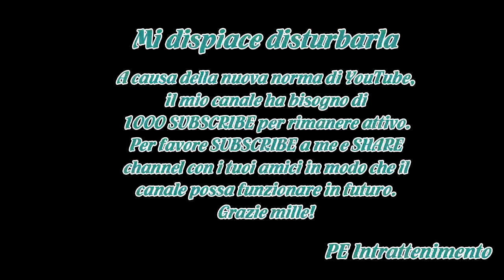«Non vengo al lavoro Così il tranviere ha ucciso Jessica Valentina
Era una ragazza bella, bionda e con una vita disastrata, lontana dalla famiglia (come il fratello) fin da piccola, cresciuta in comunità, affidata ai servizi sociali.In quella casa di via Brioschi 93, periferia Sud della città, c’era entrata una decina di giorni fa, rispondendo a un annuncio, cercav...